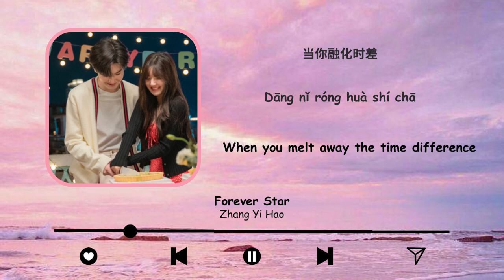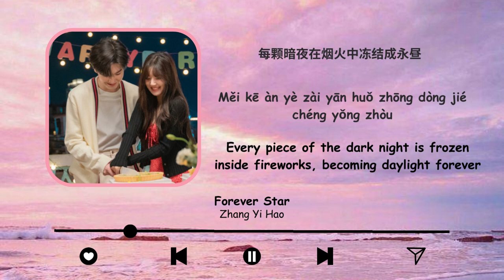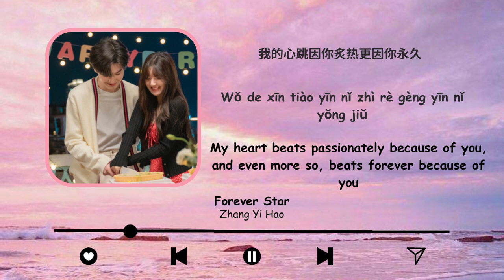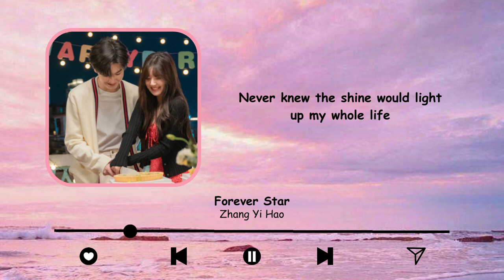Forever Star - Zhang Yi Hao │ Hidden Love OST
Song : Forever Star
Performed by/Artist : Zhang Yi Hao (張洢豪)